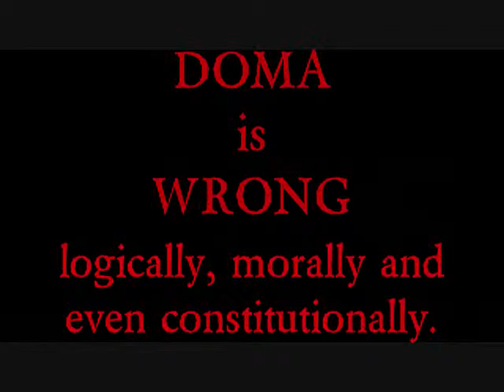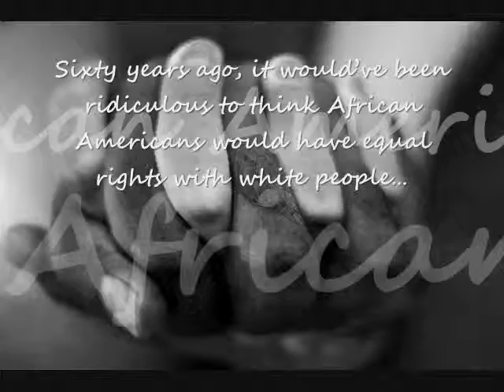DOMA video claire